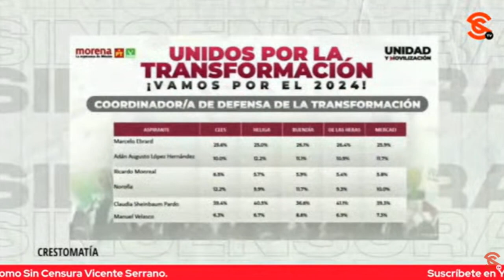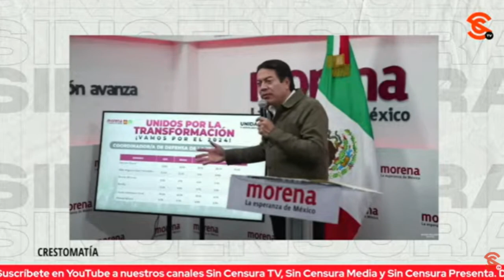MARIO DELGADO ASEGURA QUE QUEJA DE EBRARD SE REVISARÁ CON RIGOR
El presidente nacional de Morena Mario Delgado reconoció que Marcelo Ebrard Casaubón tiene derecho a impugnar el proceso de selección del candidato presidencial de ese partido y pidió a la Comisión de Honestidad y Justicia de su partido revise con rigor, seriedad y responsabilidad la queja formulada por el excanciller, a quien le reiteró su respeto y dijo que tiene las puertas abiertas en Morena. Asimismo, defendió el proceso interno de Morena.